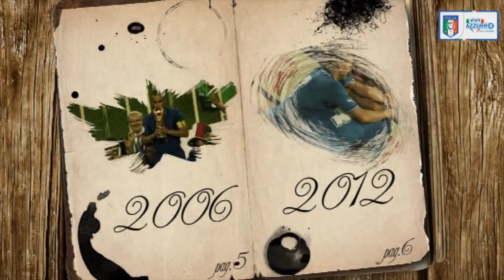31 gennaio 1983 - Nasce Fabio Quagliarella - Almanacchi Azzurri